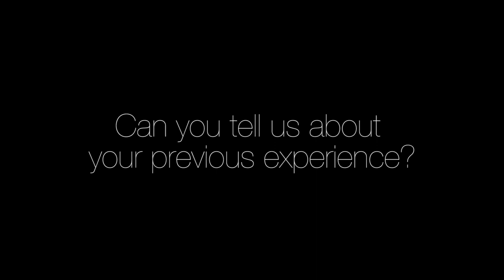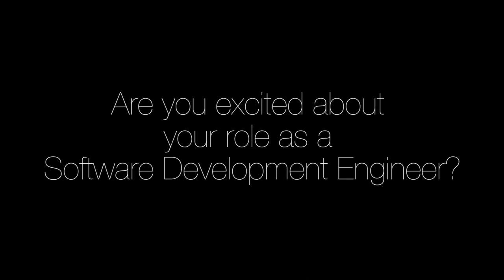Tom McQuillan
Scientifica are excited to introduce Tom McQuillan, a certified LabVIEW Architect, who will be working as part of our Research and Development team as a Software Development Engineer.